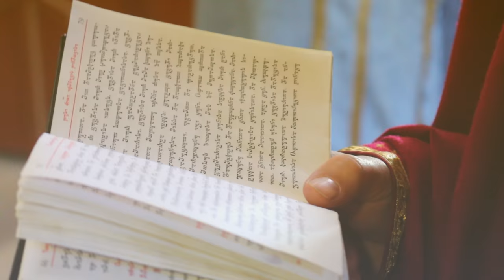lasha & mariami wedding clip